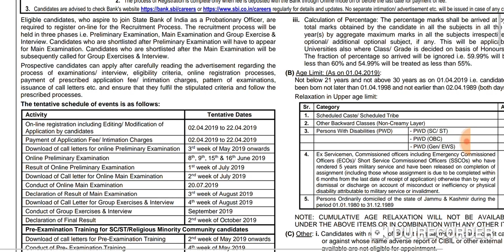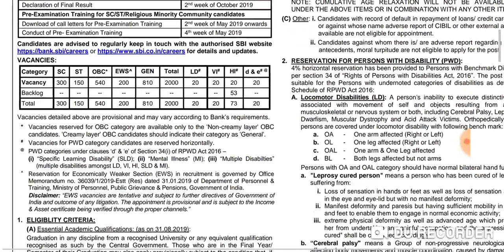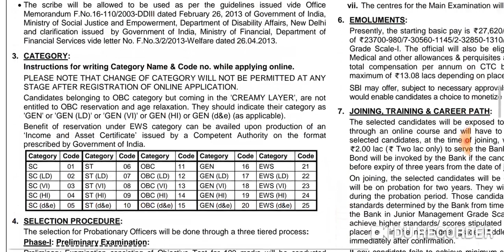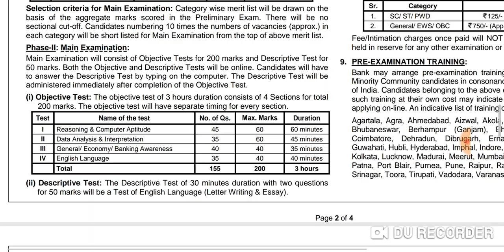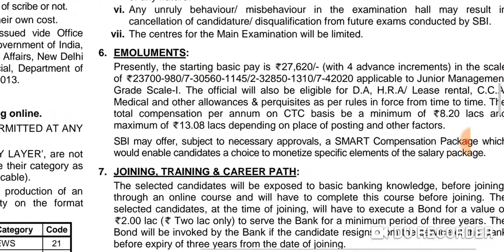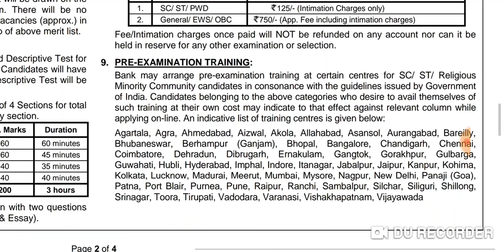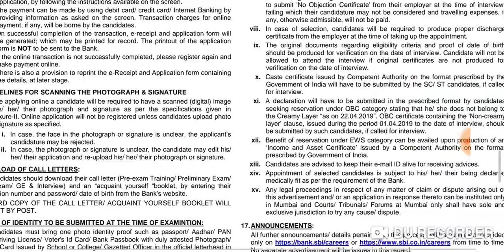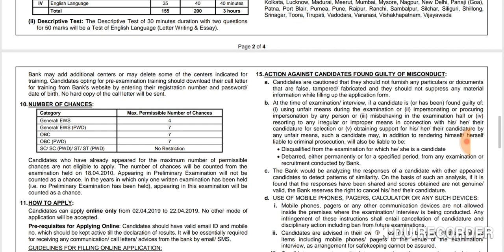SBI PO RECRUITMENT एक खास जानकारी के साथ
in this video I describe about the recruitment of probationary officer in state Bank of India.